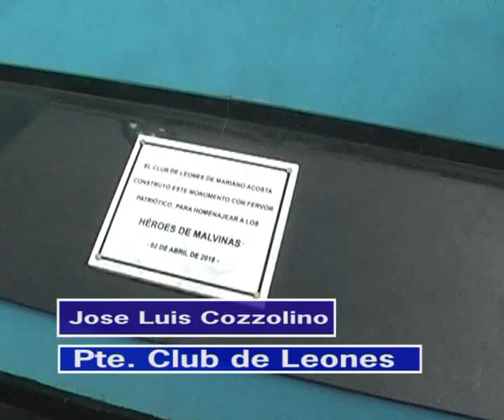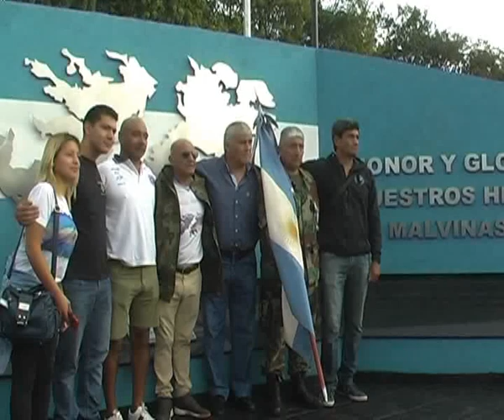Monumento a los Heroes de Malvinas en Mariano Acosta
Ver Noticias, Canal 5 Merlo, Buenos Aires.